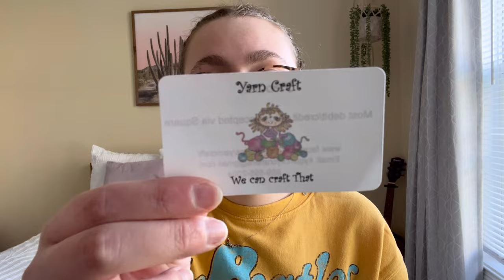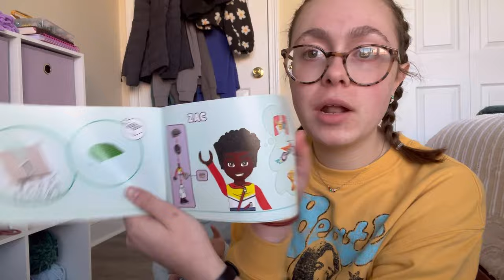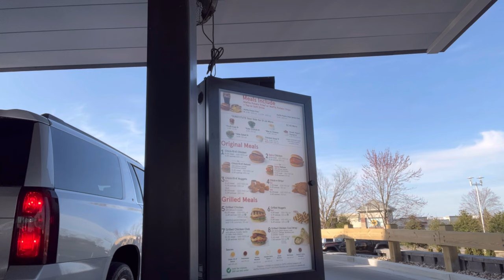Week of Crochet 🧶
Hi guys welcome back for another week of crochet. Join me as I crochet, go to a market, and do a bit of sewing too.